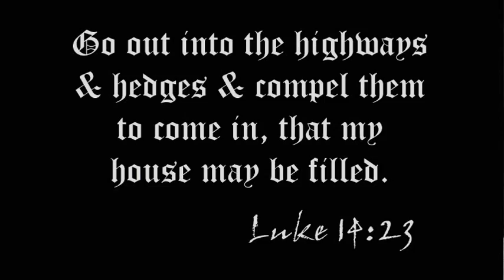9/7/13 Speedway Harley-Davidson Pat Rogers Retirement Bash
Saturday, 9/7/13 Pat Rogers Retirement Bash @ Speedway Harley-Davidson located: 10049 Weddington Road

Free food from Jim & Nicks BBQ, great tunes by Black Glass, awesome prizes including a chance to win a

bike & great merchandise to select from including a huge selection of 2014's! They also had a two-

horned mechanical bull named Harley courtesy of HM Bull Rides!

CREDITS
Video Produced & Edited by Dano with the S.Central NC HSMM